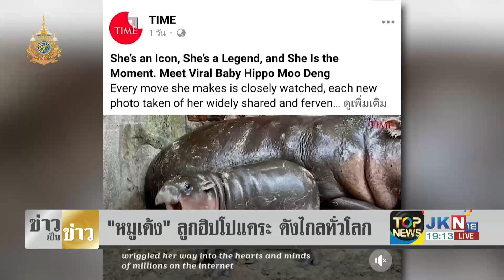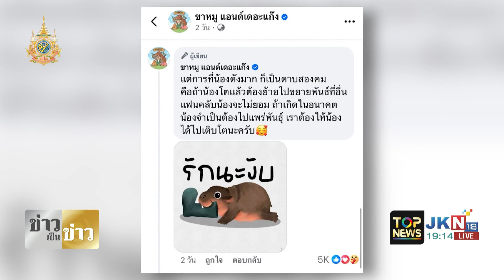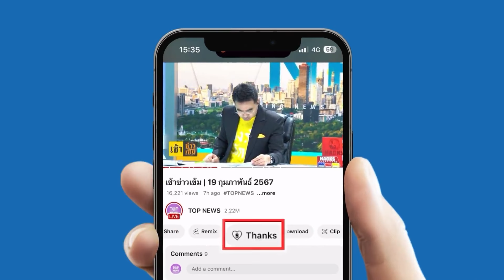"หมูเด้ง" ฮอตเกินต้าน สื่อนอกแห่ตีข่าวกลายเป็นไวรัลขวัญใจประชาคมโลก